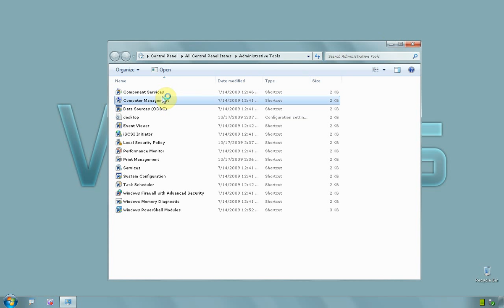Windows 7 Ultimate 64 bit - How to rename administrator account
This is how to doit
Click on start then on control panel, set to view small icons (up/right) and click on ADMINISTRATIVE TOOLS icon
Then click on COMPUTER MANAGEMENT
When COMPUTER MANAGEMENT windows appears expand menus SYSTEM TOOLS - LOCAL USERS AND GROUPS
Click on folder USERS and on the right side window right click ADMINISTRATOR, select RENAME
You can choose any name except guest or other username that already exists
You can close COMPUTER MANAGEMENT window, if you log out Administrator account will appear as the new name